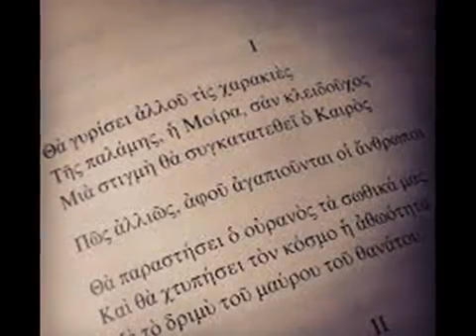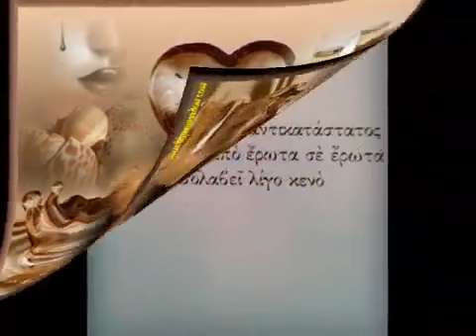ΟΙ ΔΡΟΜΟΙ ΠΟΥ ΑΓΑΠΗΣΑ ~ ΒΙΤΑΛΗ ~ by * EYH *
Δρόμοι που χάθηκα
με σένα πλάι μου
δεν είσαι εδώ
σκιά που έφυγε
μέσα στη θύμηση
ήσουν εσύ...

Σβήνεις και χάνεσαι
κι όμως ξανάρχεσαι
κι ακροβατώ...

Δρόμοι που αγάπησα
ένα αδιέξοδο
δεν είσαι εδώ...

κι εγώ να χάνομαι
φτιάχνοντας το αύριο
και προορισμούς
δρόμους περπάτησα
πόρτες που άνοιξα
για να σε βρω..

Σβήνω και χάνομαι.
κι όλο ξανάρχομαι
κι ακροβατώ
σβήνεις και χάνεσαι
κι όλο ξανάρχεσαι
και σ' αγαπώ...

Πνοή της θάλασσας
μέσα μου πέταξε
και δε γυρνά
μοιάζει κι η αγάπη
μ' ένα χαμόγελο
που προσπερνά...